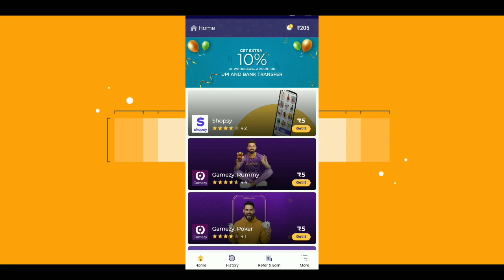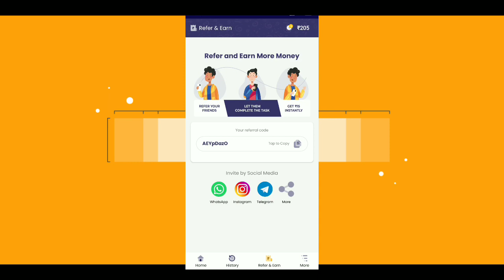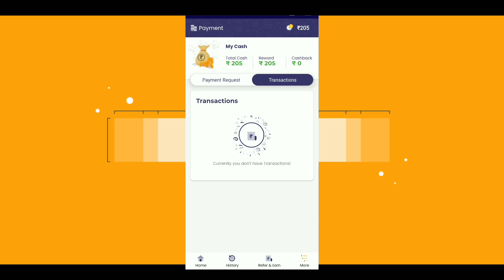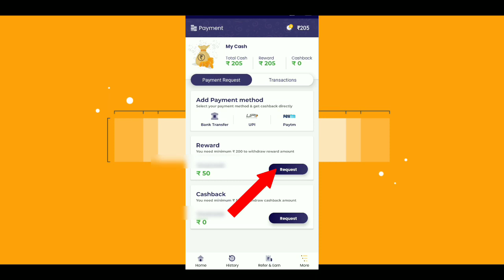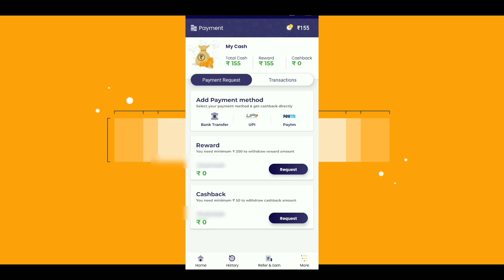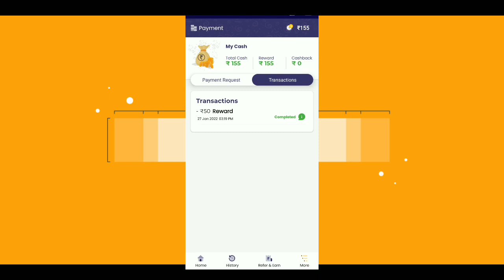Earn Easy App Payment Proof !! Earn Easy App Withdrawal Proof !! EarnEasy App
Earn Easy App Withdrawal Proof,

App Link:-

Refer Code::- AEYpDazO

Our Videos:-

                🇨🇮Jai Hind🇨🇮
                           Jai Mahadev